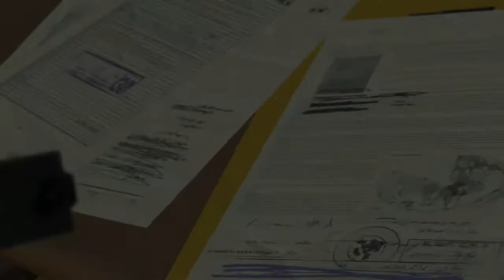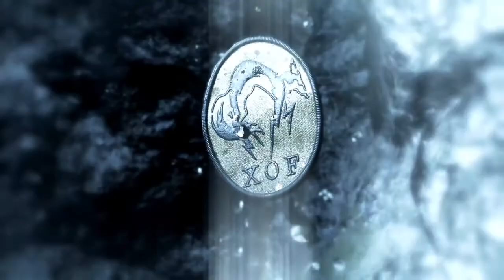METAL GEAR SOLID V: THE DEFINITIVE EXPERIENCE - Un doloroso rescate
En 1984, nueve años después de los eventos de Metal Gear Solid V: Ground Zeroes , Big Boss despierta de un coma en un hospital de Chipre . Quiet , un asesino de Cipher, intenta matarlo, pero Big Boss es rescatado por un hombre fuertemente vendado llamado Ishmael. La pareja escapa del hospital evadiendo la persecución de los soldados de Cipher y dos superhumanos, Tretij Rebenok, el "tercer niño" y el "hombre en llamas" . Aunque Big Boss pierde de vista a Ishmael, su aliado Revolver Ocelot lo recupera y lo lleva a bordo de Diamond Dogs , un nuevo grupo mercenario fundado por Kazuhira Miller en una plataforma en alta mar cerca.Seychelles .